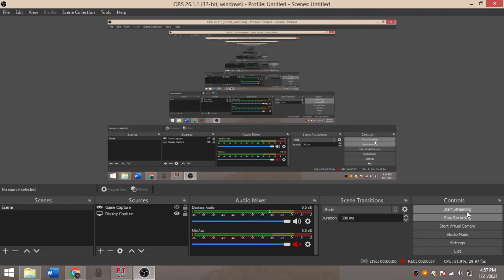traveling pu while camera is staying at that spot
if u had any questions ask me